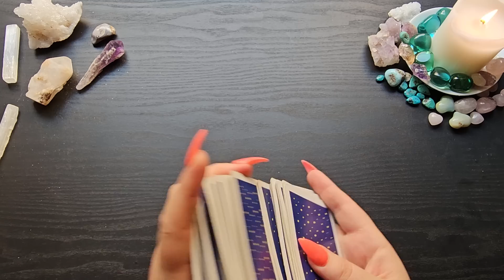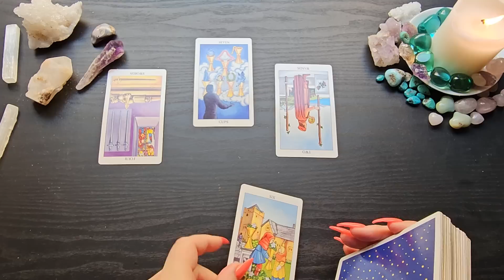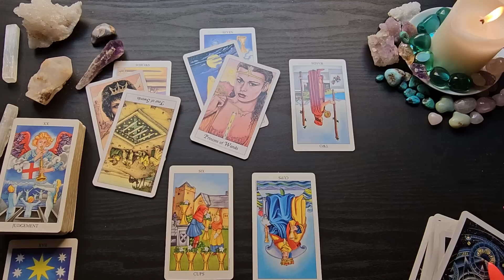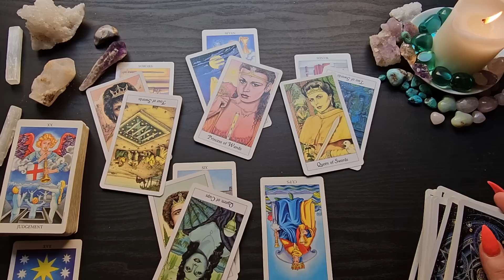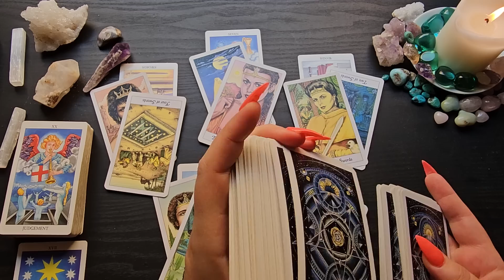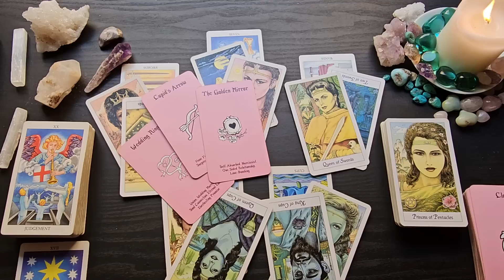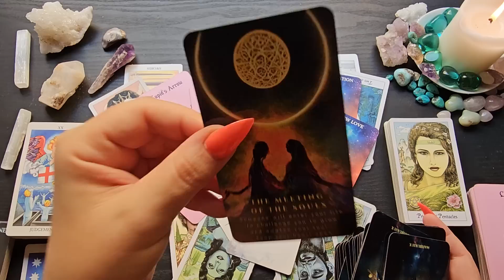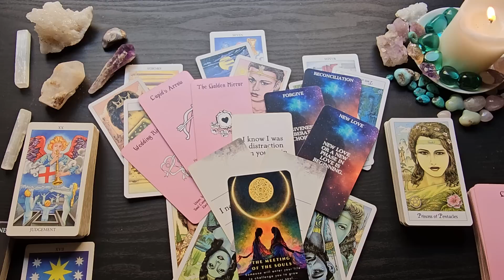Virgo🌷They'll Reveal Secret Feelings For You🌿You're A Perfect Match-Give This Time🌷Energy Check-In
This is a love tarot reading for Virgo.

Radiant Rider-Waite
Cosmic Tarot
Island Time Wellness
Sacred Soulmates by Lillith Designs: Etsy
The Hidden Truth